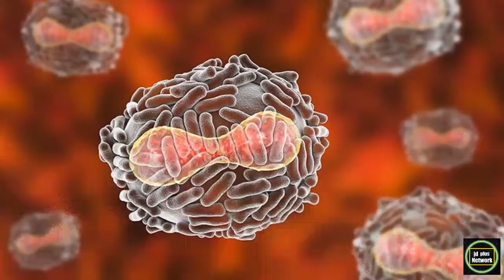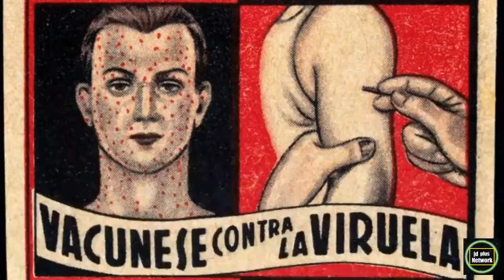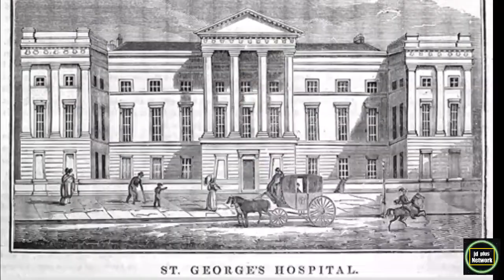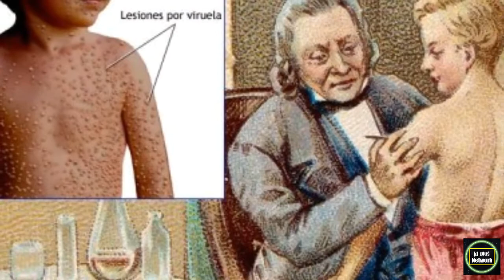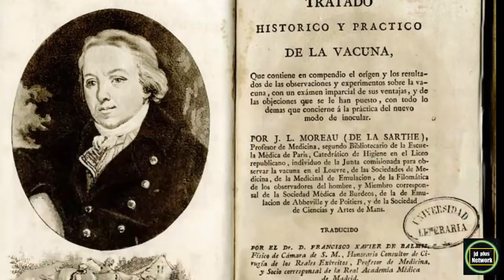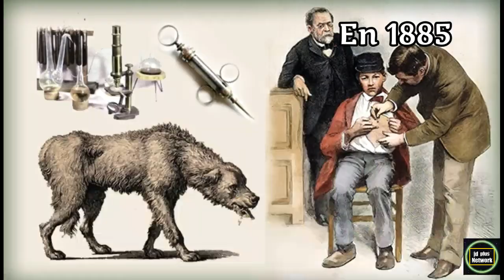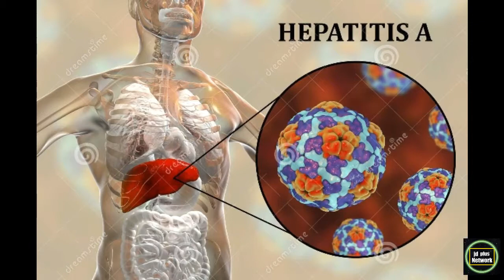📛La Historia de la Primera Vacuna💉¿Quién inventó la Vacuna?💉El origen de la Vacuna🐮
LA HISTORIA DE LAS VACUNAS 💉

Las vacunas previenen la muerte de entre dos y tres millones de personas cada año en todo el mundo
Las vacunas son uno de los inventos más revolucionarios de la historia. Su descubrimiento ha permitido salvar millones de vidas en todo el mundo y proteger a comunidades enteras frente a enfermedades muy graves.

La administración de vacunas es un procedimiento altamente seguro que, según datos de la Organización Mundial de la Salud (OMS), previene la muerte de entre dos y tres millones de personas en todo el mundo